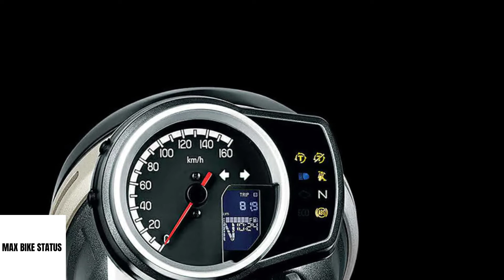HONDA CB 350 RS | BIKE WHATSAPP STATUS | MAX BIKE STATUS